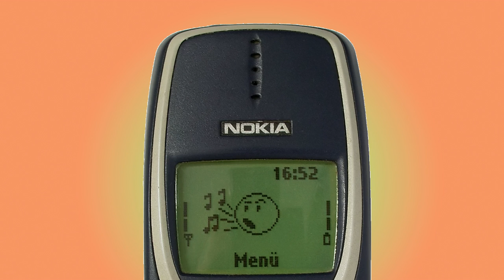NOKIA 3310 ringtone LeungChuk